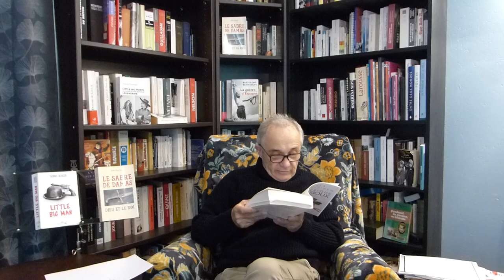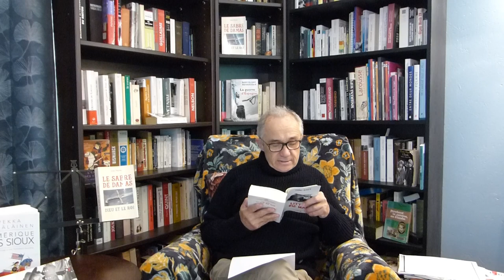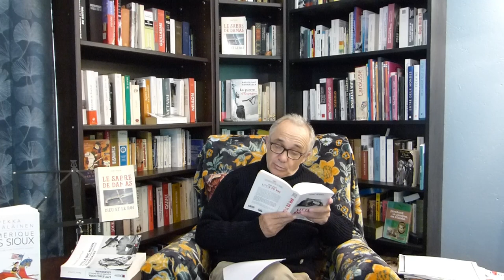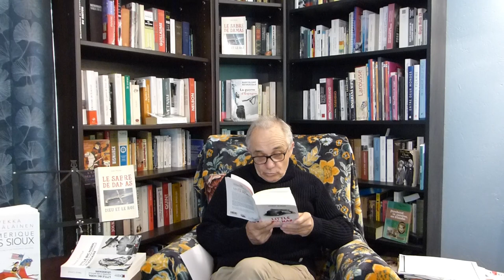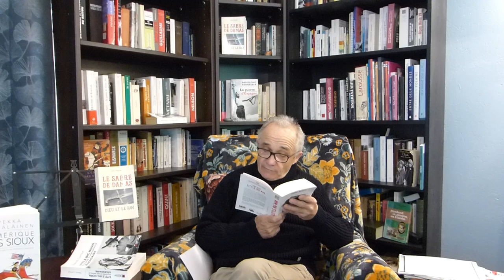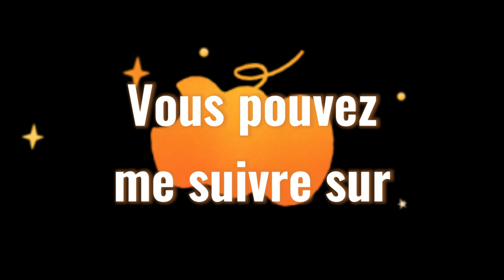PASSION ROMANS HISTORIQUES - Little Big Man